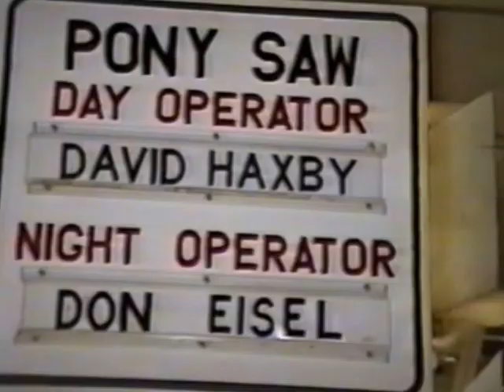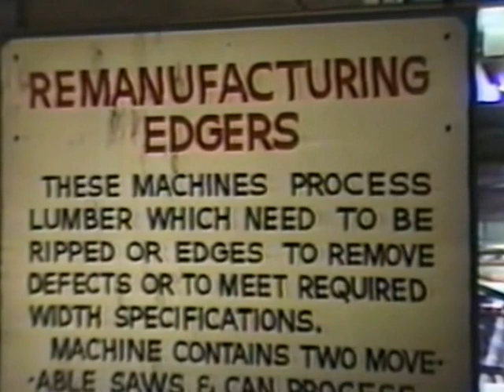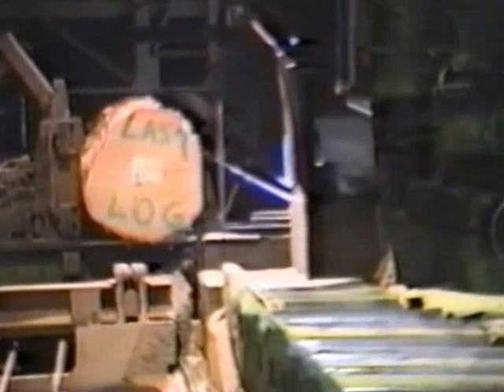Warehaeuser's Last Log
Visit the Warehaeuser Lumber Company on their last day before shutting down the lumber mill in Springfield, Oregon.